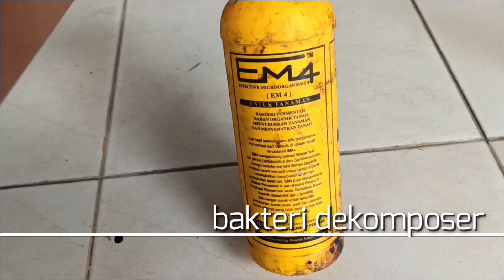yang busuk malah gak bikin stress... fermentasi sekam mentah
berhubung kawan kita sedang ngebet mindahin tanaman tin ke planter bag, yuk tonton kelakuan Kawan kita dalam preparasi media tanamnya...